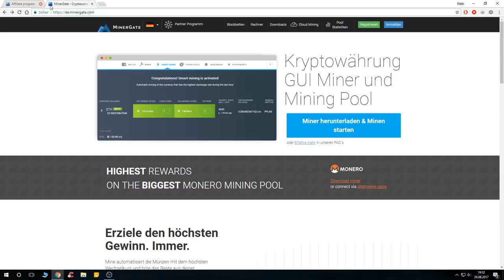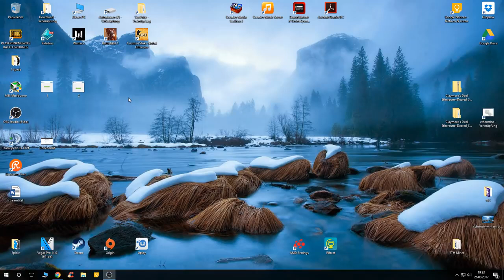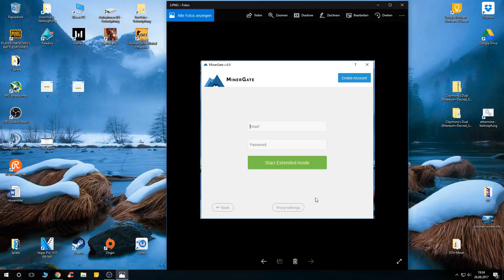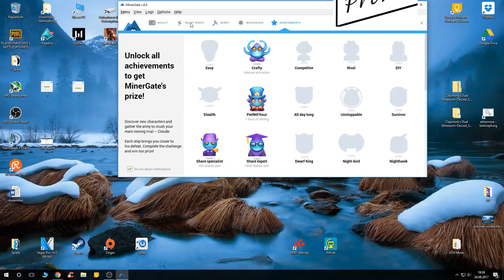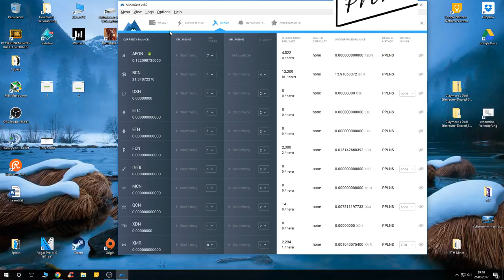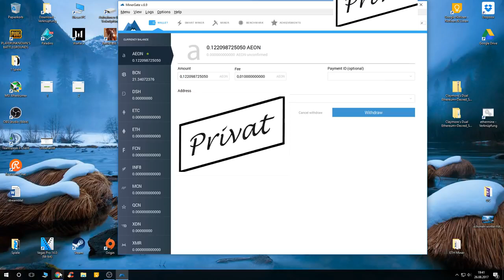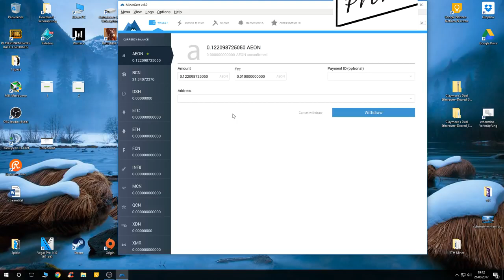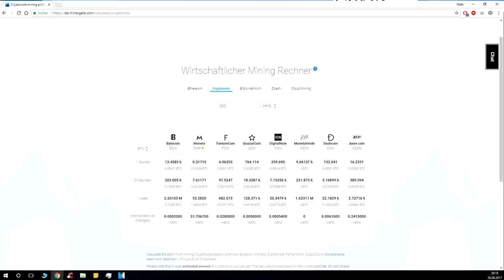Einfach minen mit Minergate Deutsch